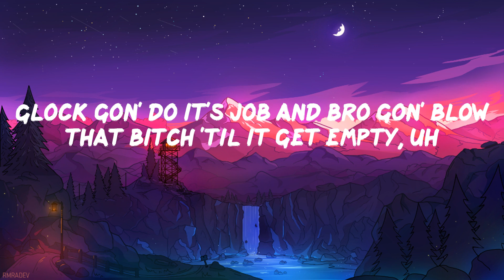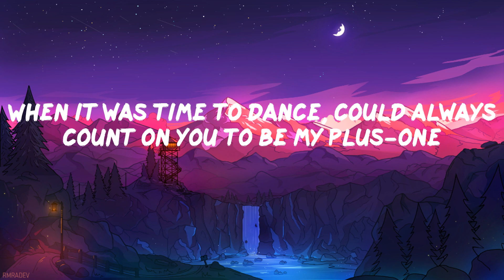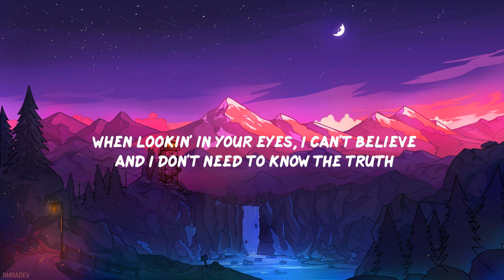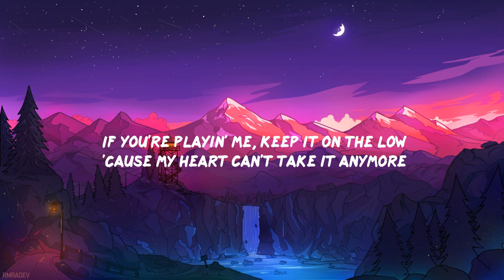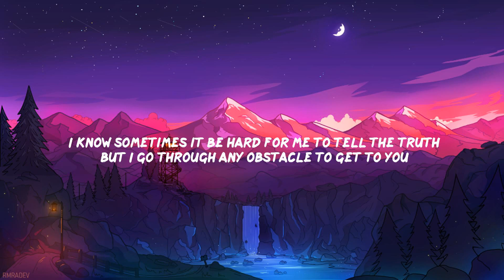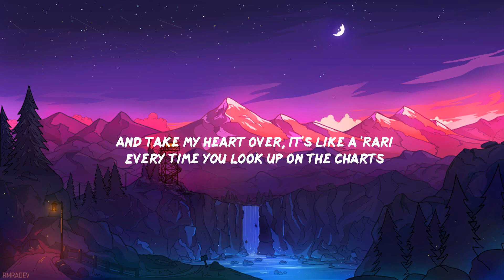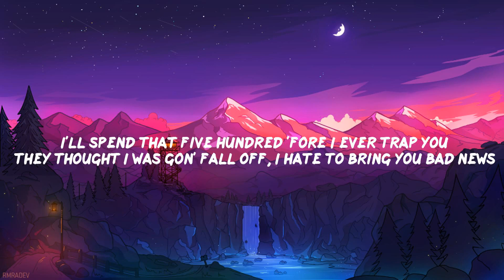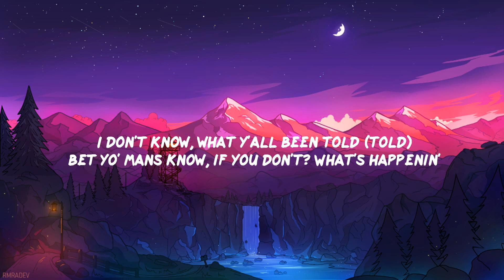POLO G - My All (Lyric Video)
️🎤 My All Lyrics
Love could have you in a trance you need to desperately wake up from
When it was time to dance, could always count on you to be my plus-one
High on cloud nine from stomach butterflies, it's when that rush come
I gave that ungrateful bitch my all, that wasn't enough, huh?
No, I swear these hoes, you can't trust 'em
Baby, I don't want relations, I'm just tryna fuck some
I'm just tryna drop a hit and make the club jump
But I hate that I was too deep in so young
I done spent two-thirty on a brand-new Richard Mille
I been turnt up, I'm the youngest and the richest in my city
All on Twitter on my dick because that bitch can't get up with me
This rapper lifestyle lit, called it a quits and now she shitty, uh
In my bag, not in my feelings, do I miss it? Nah, not really
And I know these niggas envy, so I'm clutchin' on my semi
With my goon squad, and we don't catch attempts, so please don't tempt me
Glock gon' do it's job and bro gon' blow that bitch 'til it get empty, uh
And for bro, I'd give my kidney up, shots, that's a hundred sixty plus
Me and Liv just fucked Philly up, fucking hoes, I done bust plenty nuts
My care on zero, not no hero, nigga, I don't give any fucks
Adrenaline, that's why my fear go spaz out and let glizzies bust
Casamigos sippin', I'm so in that I can't speak proper
She be doin' dicks from block to block, heard she's a street hopper
1300, baby, but got love from all the ReRockers
Them sliders stampin' hits, ain't gotta ask who did it, we shot you
For Ed 'nem and Lil Bit, bitch, you will get your hood hit
Had to watch 'em get put in the grave, them the same niggas I stood with
Bronem tryna ease that pain every time that them 'Woods lit
Accept all my mistakes, it's just one thing I wish I could fix
Niggas did way too much talkin', it's a lot of dead opps that I should diss
And really I be humble, it's a lot of hoes that I could hit
'Fore I fall off or stumble, we extort niggas on some Suge shit
How the fuck you gon' speak on what I did with my chances? You ain't never took risks